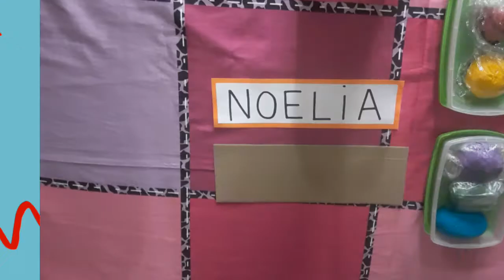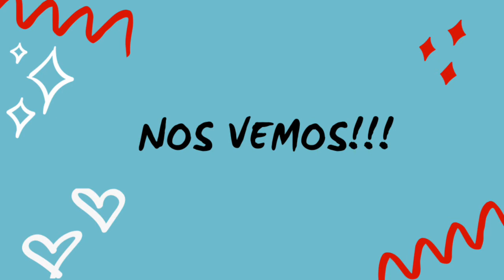ACTIVIDAD N°3: "EL NOMBRE PROPIO" (NIVEL INICIAL)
Está es la tercera actividad del nombre propio que realizamos tras el receso invernal.
Nos encontramos trabajando sin el cartel con el nombre.